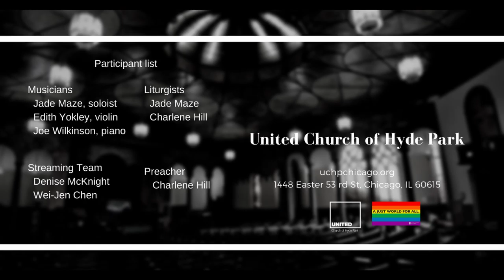All That I Am (May 2 2021)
Offertory "All That I Am"